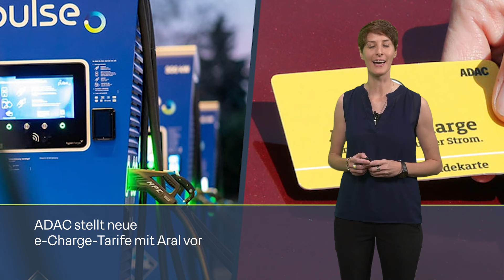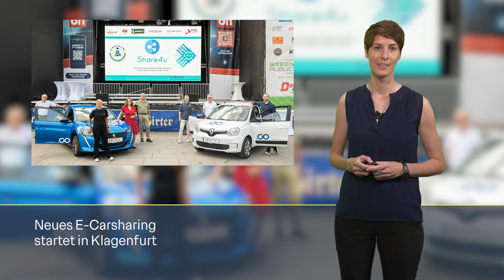e-Charge-Tarife von ADAC und Aral / E-Verkäufe: BMW Top – Mercedes Flop – eMobility Update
Hallo zum „eMobility update“. In unserer Sendung gibt’s heute die überraschend hohen Preise der Kooperation zwischen Aral und dem ADAC. Außerdem melden wir steigende Elektro-Verkäufe bei BMW und fallende bei Mercedes.

-- Vollständige Meldungen --
#1 – BMW liefert über 100.000 E-Autos im zweiten Quartal aus

Kapitel
0:00 Intro
0:23 BMW liefert über 100.000 E-Autos im zweiten Quartal aus
2:03 Elektro-Absatz von Mercedes geht zurück
4:00 ADAC stellt neue e-Charge-Tarife mit Aral vor
6:15 Thüringen fördert Ladeinfrastruktur im ländlichen Raum
7:45 Neues E-Carsharing startet in Klagenfurt